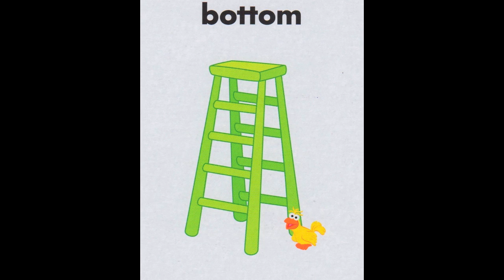Opposites for Small Children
Teaching small children the Opposites